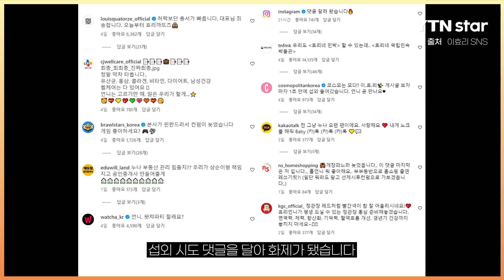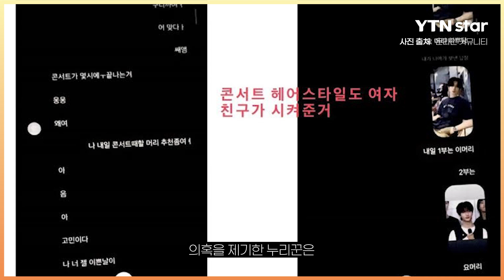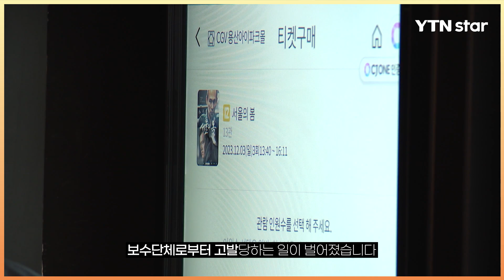[한방 연예 이슈] 이효리, 5개월 만에 42억?ㅣ황정민, 무인에서 눈물ㅣ14세 아이돌, 열애 의혹 부인ㅣ백종원 신문고에 신고 당해ㅣ이범수♥이윤진 부부 파경설 등/ YTN star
2023년 12월 3주, 한 주간의 연예 뉴스를 정리해 드립니다.

00:00 이효리, 상업 CF 복귀 선언 후 5개월 만에 42억 벌었다?
00:45 '서울의 봄' 황정민, 광주 무대인사서 눈물 펑펑
01:28 14세 아이돌이 20대 스태프와 열애? 판타지 보이즈 측, 의혹 부인
02:14 백종원, 국민신문고에 신고당해 "엄청난 배신감 느껴"
03:03 ‘나는솔로‘ 18기 옥순, 배우 이력 논란… 前소속사 "활동 중단"
03:45 이범수·이윤진 파경설, 소속사 "이혼은 아냐, 개인 사정"
04:30 '서울의 봄' 단체 관람한 학교장, 보수단체에 고발당해
05:25 시크릿 출신 송지은, '하반신 마비 유튜버' 박위와 열애 공개